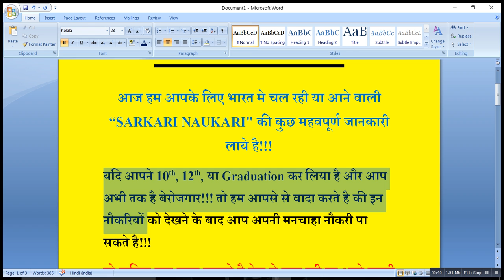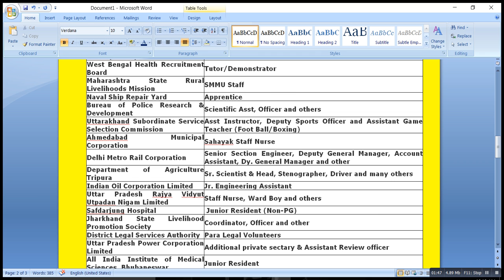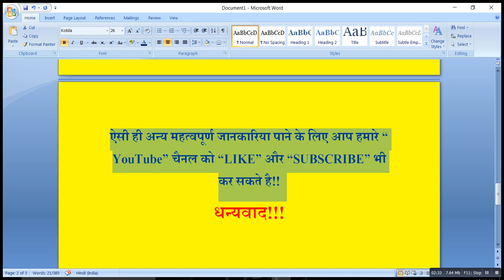सरकारी नौकरी For Freshers, 500000 Latest Government नौकरियां Sal 2 Lakh by recruitmentresult.com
As, recently a newest Sarkari Naukri 2017 Notifications has released. So, go through this web page and collect complete details related to Latest Government Jobs In India.